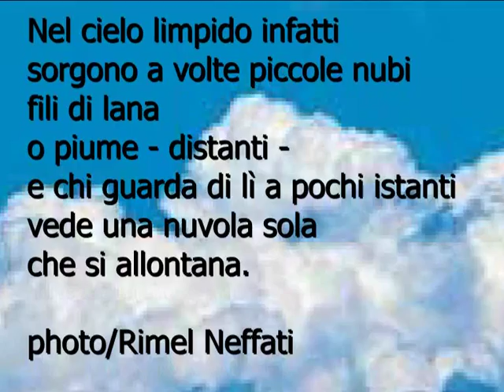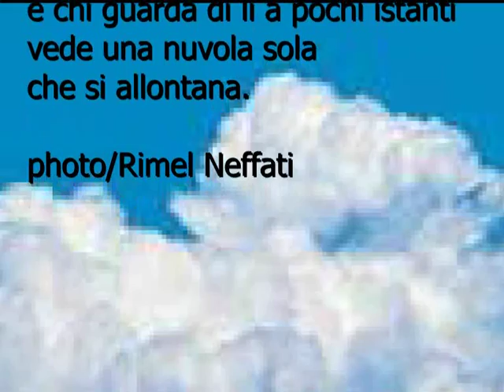Antonia Pozzi se io capissi